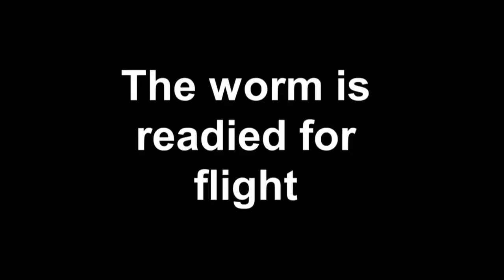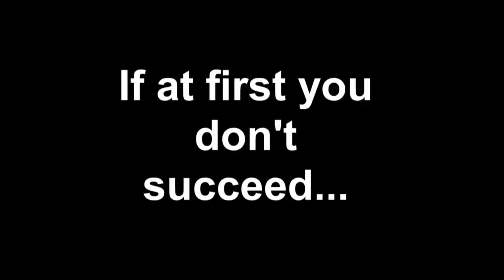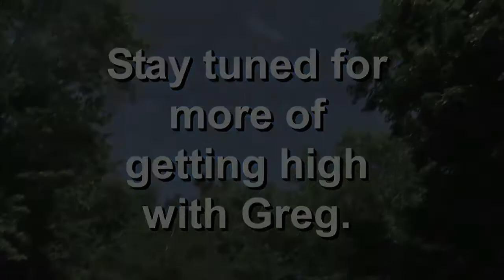Island Rocket Club Beta Test UPDATED.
The Island Rocket Club conducting a Beta Test attempting to launch a worm into space. The Island Rocket Club, from parts unknown is a top secret organization. This is only the beginning...
Drone footage by Splashwave Productions.